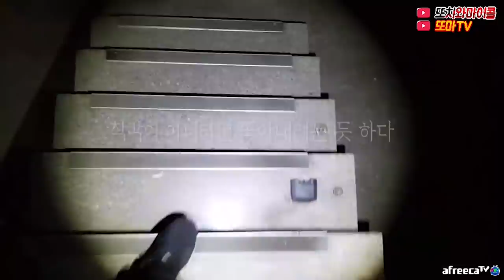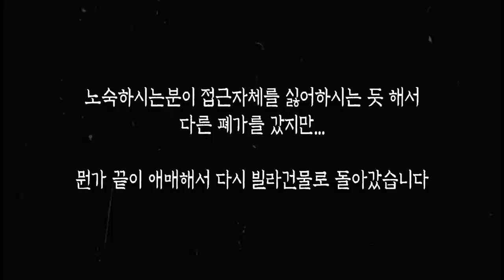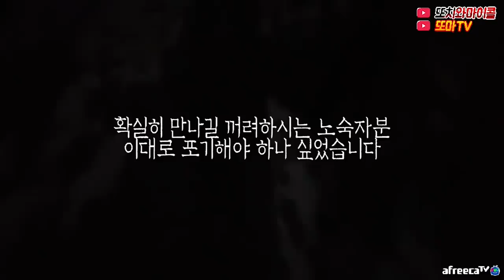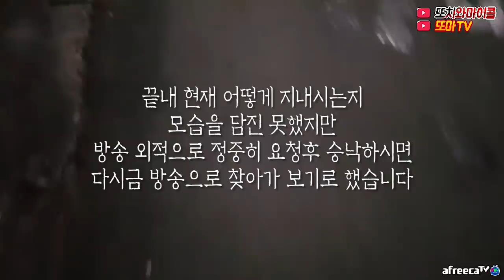[ENG SUB] 검은형체와 함께 살고 계신 노숙자분, 인터뷰 가능할까요? HOMELESS LiVING WITH BLACK SPIRIT...